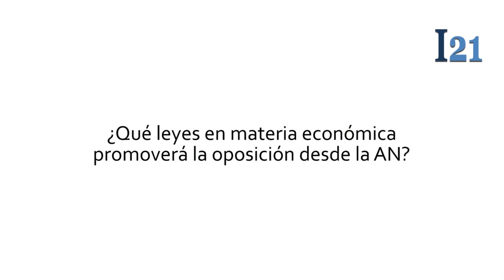José Guerra: Desconocer la deuda sería irresponsable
El economista José Guerra explica a Informe 21 que la oposición con mayoría en la Asamblea Nacional trabajará por corregir los problemas de los ciudadanos, que no llegarán a obstaculizar al gobierno sino a resolver con acento en la economía; ley para la protección al salario, pensiones y jubilaciones, ley de fomento a la producción nacional y ley de repatriación de los capitales que los corruptos se robaron y están en el exterior.

Guerra afirma que solventar la crisis no pasa por el desconocimiento de la deuda, pasa por el refinanciamiento de la deuda, así advierte que quien plantee un default de la deuda es un irresponsable; además señala que va a ser un año difícil y que se requieren medidas tanto del ejecutivo como del legislativo.